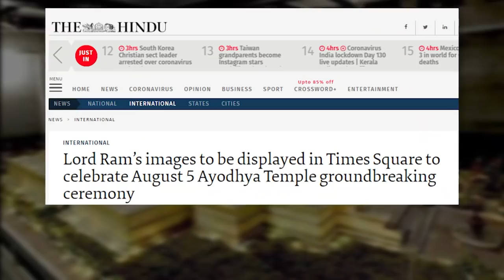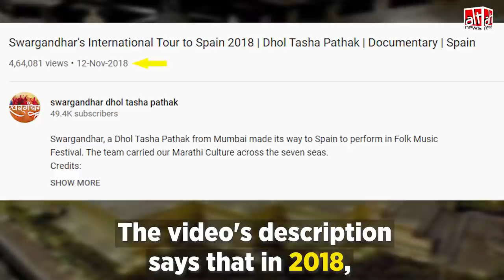Fact-Check: Ram Mandir निर्माण की शुरुआत की खुशी में भारतियों ने स्पेन में जुलूस निकाला? | Ayodhya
A video was viral with the claim that Indians in Spain took out a celebratory procession ahead of Ram Mandir's construction. In reality, this video is two years old.